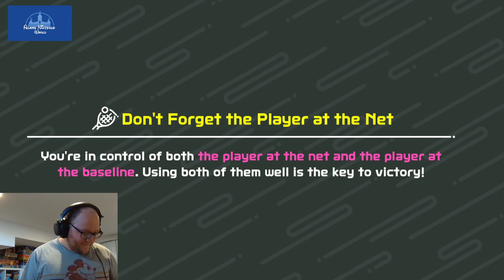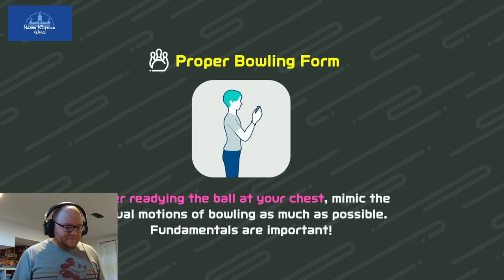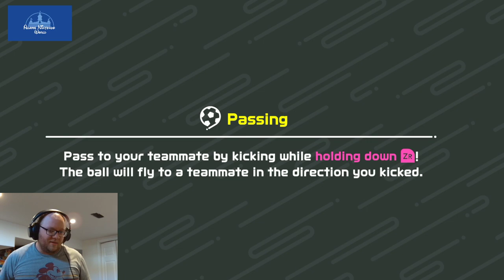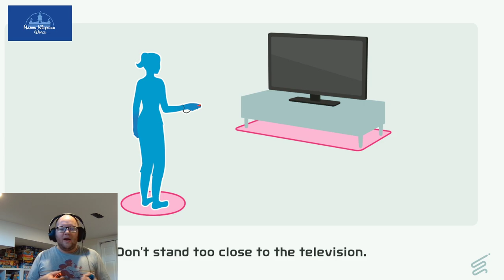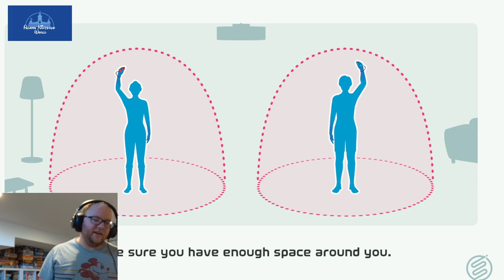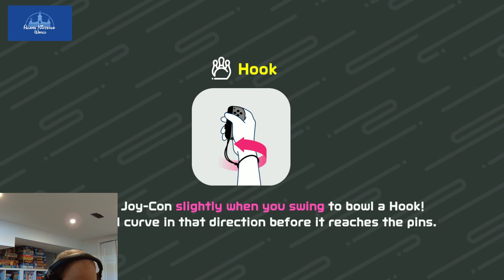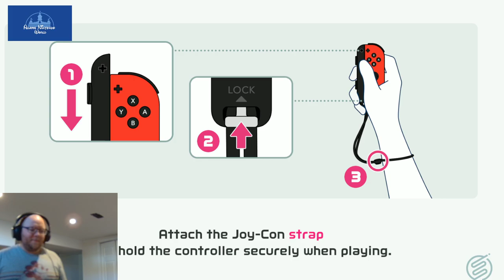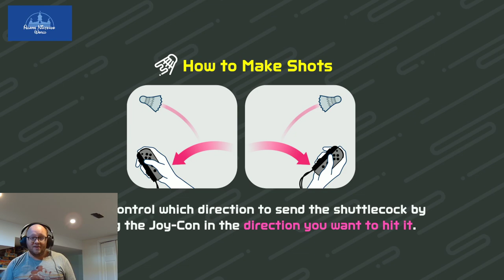Playing Switch Sports with Member Tallica-Lynn | Gold Mushroom Tier Reweard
If you are part of the Gold Mushroom Tier, you can play games with me live on the channel! Today, I play SwitchSports with Tallica-Lynn!

For great Xbox, GeForce Now, Antstream Arcade Retro Gaming and Amazon Luna content check out my good friend 4ScarrsGaming's YouTube channel at:

Supporters: Menin, Tallica (Gold Mushroom Tier), Kirie, Lily Marie (Star Tier), Alexis, Brenda, Gladiator (Fire Flower Tier), Jake, Aimee Grace, Gisella, Danni, Ian, 4ScarrsGaming, Eranasglory, Ceric, Garrett Peters